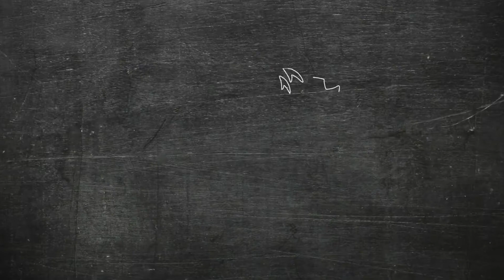Taylor Baker | Boxer Short | Pacific University Oregon | Class of 2017